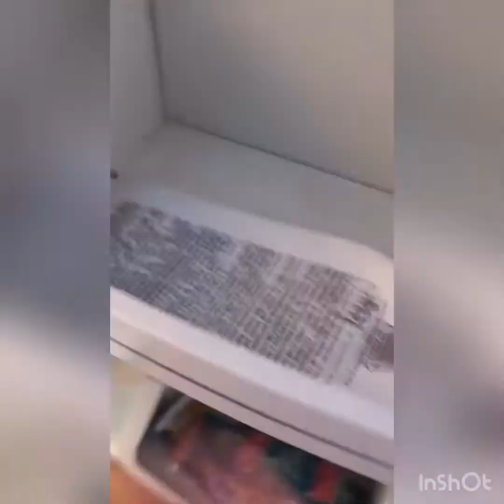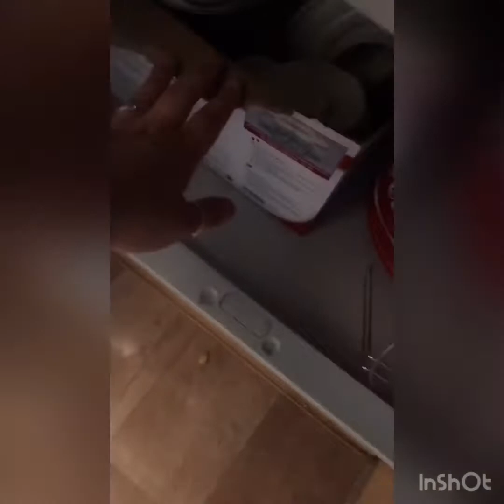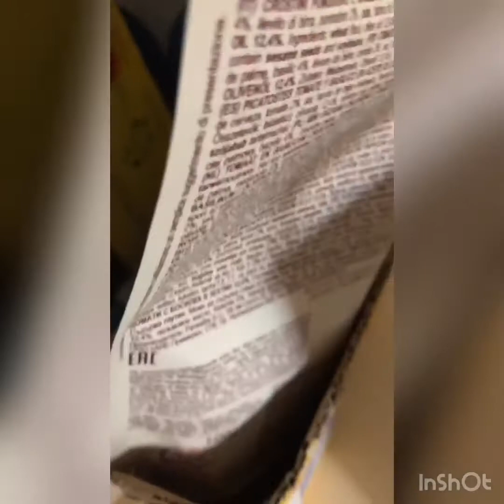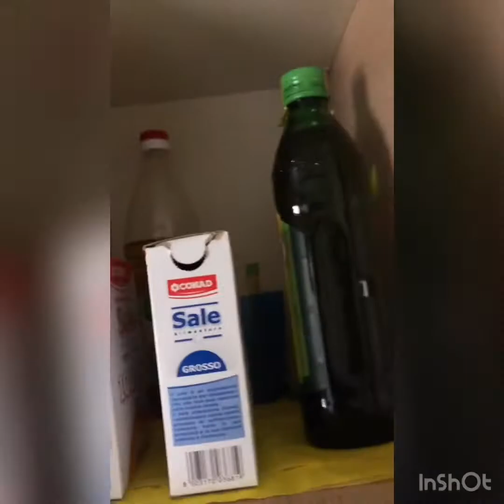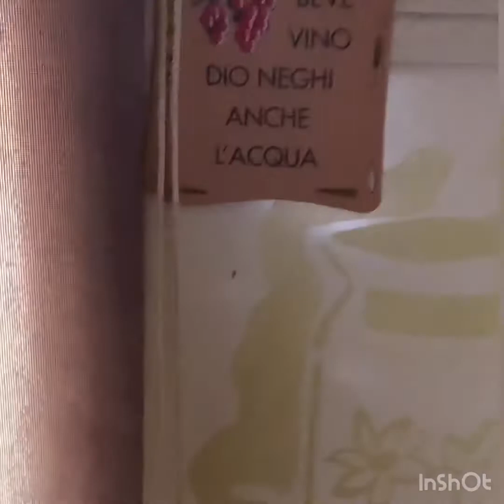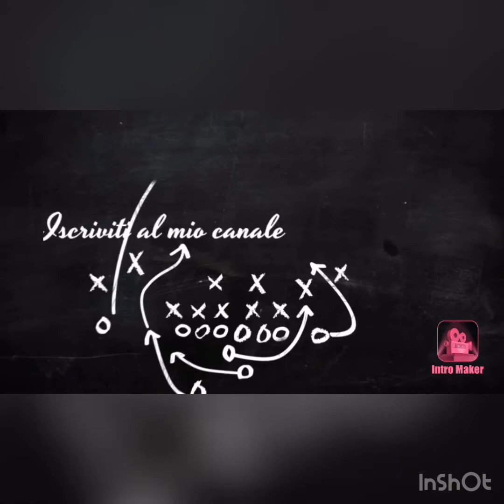Cosa ce nella mia cucina in campeggio❤️